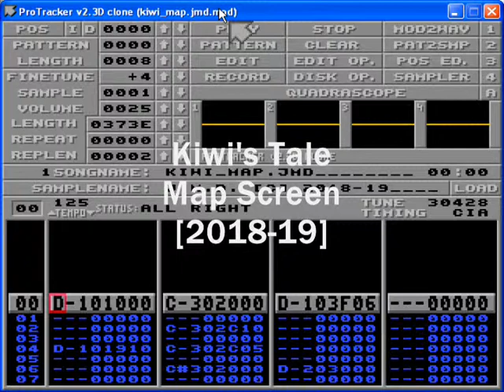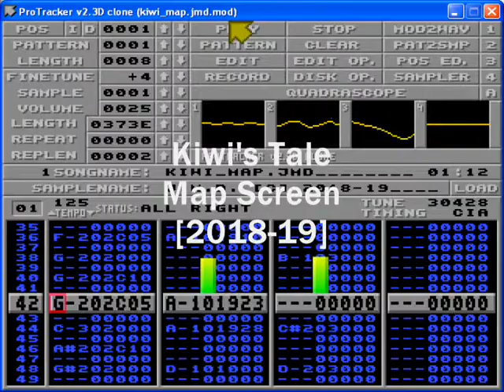Kiwi's Tale Soundtrack -Map Screen Music [2018-2019]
Ma[ screen song for the Amiga port of the indie game The Kiwi's Tale by Erik "Earok" Hogan

Credits:
PC Version: Erik "Earok" Hogan and Stephen Knightly
Amiga Code: Erik "Earok" Hogan

Amiga non-CD music:
Simone "JMD" Bernacchia

PC and CD32 version music:
Marshall Smith
Adrenalin Production Music

Original TNZ tunes:
Yasuko Yamada
Yasuhisa Watanabe

Music has been composed using Milkytracker in Protracker mode